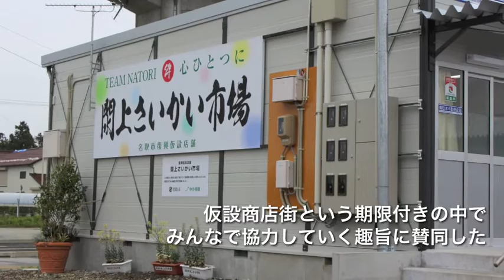厳しいままでは終わらない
名取市美田園のさいかい市場へ初取材。お話を伺ったのは【閖上鮮魚とみ田】のご主人、富田友道さん。

「あんたたち現場見て来て聞いてんの？」

ショッキングな一言目でした。ご主人は親分肌で今までもいろんな取材に応じてきたらしく、ご自分の言ったことと違うニュアンスの報道をされたりした事が気になっていたそうです。

「取材するなら勉強してきてよ。ここがどんな状況で、今どうなってるのか」

「オープン当初は、めずらしさも手伝って、お客さんも多かった。でも、たった3ヶ月で平日はこんな感じ。半年後にはどうなるやら...」平日のお昼前の時間帯、確かにお客さんの姿は少ないようでした。

また、最近の取材は何かといえば「がんばってください！」「たいへんでしょう？」と気軽に声をかけてくる事が多い、とおっしゃっていました。ご主人は長年連れ添った奥様を津波で目の前から流され、家も車も財産も失い仮設商店街でがんばっているのに、

「そんなに簡単なものじゃねぇと言いたい」

「がんばれがんばれって運動会じゃあるまいし」

「他の人のことはわからないけど、感情的になってしまう」

きつめでしたが、これが本当の言葉だと感じました。色々な方の生活の裏には様々な出来事や思いがあり、傷つきそれでも前を向いて必死に商売や生活をしている。そんな方々の前に突然現れ、自分の都合よく質問で誘導する、もしくは編集してしまう。何を訴えたいのか？何を伝えればいいのか？

熟考させられた取材でした。